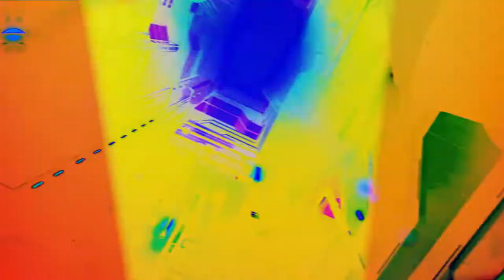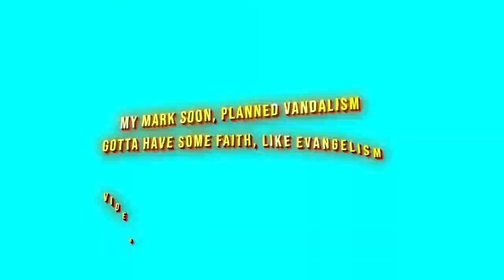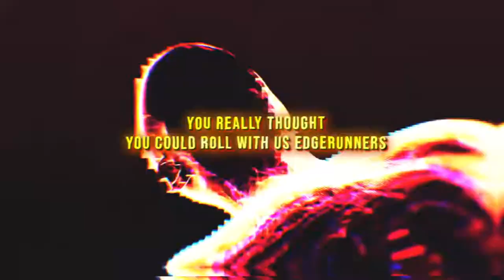Cyberpunk: Edge runners Track| Prod: llouis | "Chrome Up" | HUGOTHEGIANT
MY SECOND SONG! im sorry about the quality, my old mic stopeed workin so we stuck with this for the time being.

In a dystopia overrun by corruption, crime, and cybernetic implants, an impulsive but talented street kid named David Martinez, after losing everything he has in a drive-by shooting, makes the choice to survive on the wrong side of the law as an edgerunner; a high-tech, black-market mercenary also known as a "cyberpunk".
Credits:
Written/Performed: HUGOTHEGIANT
Video: ashbooc(fivver)
Producer:llouis
Lyrics
Hook 1
Hold up, had to be heartless so clapped me a motor
Come playin games, then expect a game over
Cause there ain't a seat at the top for a poser
Roll with the gang, not one of em kosher
We out here runnin, bitch you on the sofa
Cause we was born in Night City. My city the city with no love
So i gotta chrome up

Verse 1
Huh. guess i'm a Cyberpunk, wow
I got an iron but now i'm still not a fighter
Lmao
Still can't believe i was ever so green and so ganic
Uhh, feel like i'm meant to be mechanical
Wonder if I even ever had a soul
And if i did I guess it had to go
Falco, expert drift into a new lane
Colorful, I stand out. Looking like the new wave
Got out on the street, now I'm feelin some very new pains
But I don't care, I bought me some very loose chains
I been out here runnin and gunnin to keep my crew paid
Wanted a corporate job for me, sorry mama it's too late
Couldn't have an office job, rather pop a top off like a toupee
Burst into this shit like the Kool-Aid
Man, I can't stand to listen
These fuckers think I'm trash cause of analytics
They wanna say I'm goofy just cause I'ma fan of fiction
Had a couple try me and they all ran like bitches
Gonna make my mark soon, planned vandalism
Gotta have some faith, like evangelism
Videogame PC, I'm a man with missions
Can't keep up with my moves, Sandevistan
Ahh, but it's time that I focused
Fuck everybody, only minding my closest
Becca, they surprised by the size of my closed fist
Only Africans can sleep on me when bitin a lotus
Ahh, I'm never hidin my motive
Wanna get to the point where your high is my lowest
Go crazy, have so many eyes on me they gon deploy MaxTac cause they think it's Cyberpychosis ahhh

Verse 2
Hold up. Get in my way, I'ma leave a fucker holed up
Gotten so much metal, I'm never needin to hold one
Leadheads pop a cap, now they thinkin "I'm a cold one"
Bitch you nothin but a snake. You a cobra
Not a single thing about you that is nova
Got A Cup wet, time for me to coaster
Julio, you pop too quick. Yo chick havin no fun
Hold up, You really thought you could roll with us edgerunners
On the nightly we leavin some red gutters
Filled to the brim with some fed lovers
Ya, not to mention hedge funders
Always tryna fill up their pockets
Got somebody you trust, trust me and stop it
They won't have your back when it's against a coffin
Got it, I don't think you do
Difference between us. I'm driven, your screwed
Difference between us, you keepin a tool but I keep um in two's
And you keepin a ruse while I'm speaking the truth
Douche, you couldn't step to the crew
I got a baddie who's ready to shoot
Plus she's super cute. This ain't a shit-coin but it's my bitch all the way to the moon.